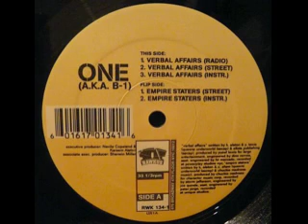One AKA B-1 - Verbal Affairs (Street Mix)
Verbal Affairs 12" (1997)

Produced by Yusef Lewis